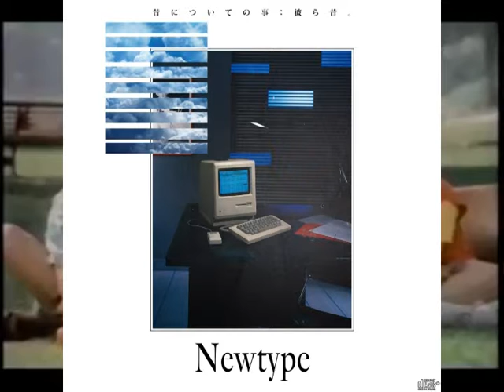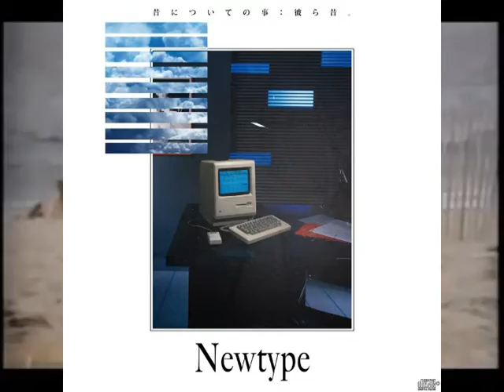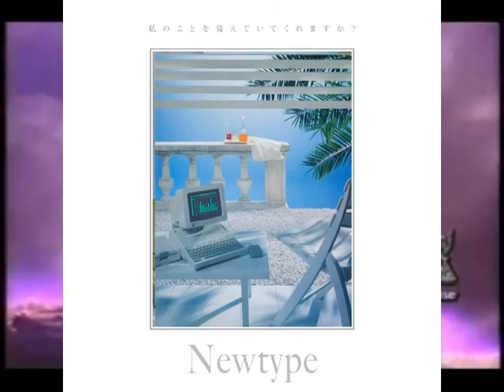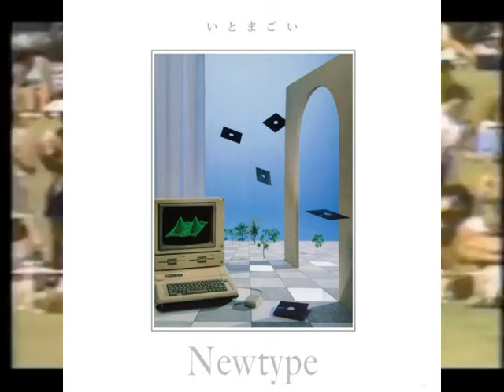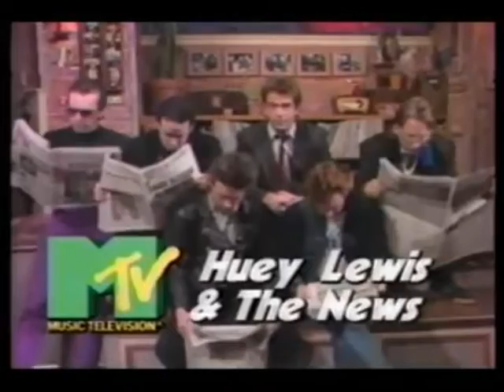DMTFL ROSTER SPOTLIGHT, #09: 「サンセット Nｅｔｗｏｒｋ❾❶」／ Newtype [14:02]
this is a series that will be focusing on artists who have been through the DMT Tapes FL / DMT[REC] roster. all videos featured in this series will be fresh video content from the artists' entire back catalogues on the label.

0:00 - Ｙｏｕ Ｓｈｏｕｌｄ Ｎｏｔ Ｓａｙ Ｗｈａｔ Ｙｏｕ Ｄｏ Ｎｏｔ Ｍｅａｎ
2:09 - ｅｃｈｏｅｓ ｏｆ ｄｉｓｔａｎｔ ｍｅｍｏｒｙ
3:44 - Eternal 永遠の

6:01 - 6:41 - ??? (this was a glitch I could not unrender. no matter what I did, the video timeline did not show this extra footage. fuck you Cyberlink Powerdirector.)

6:42 - Exchanging Glances プロムナード
8:38 - 服を着た2キル
10:46 - Ｓｔａｔｉｃ♥

each of these songs come from the six Newtype/「サンセット Nｅｔｗｏｒｋ❾❶」 albums released on DMT-FL and DMT[REC], from 04/2015 to 01/2016

09: 「サンセット Nｅｔｗｏｒｋ❾❶」／Newtype // 5rtxpdEPbJw
08: American Online // K04UvY5dBI4
07: Iacon // CuK2ixrI_AE
06: nano神社 (✪㉨✪) // 2QWDkEb2zNo
05: waterfront dining // Tiu7t-RVCMY
04: La Trace // QLatiNW2XEg
03: Under Two Palms／コンシャスTHOUGHTS // jWvRRdtsft0
02: Dan Mason ダン·メイソン // 1Y6TGZigcj4
01: haircuts for men // cCzwTUDMFZQ